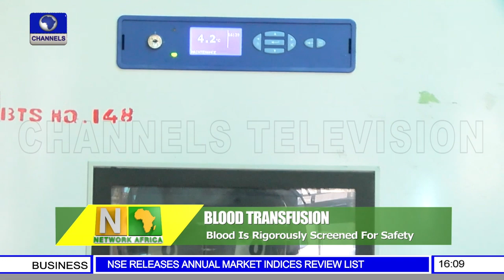Tunisia Politics: PM Designate, Jemli Forms Government